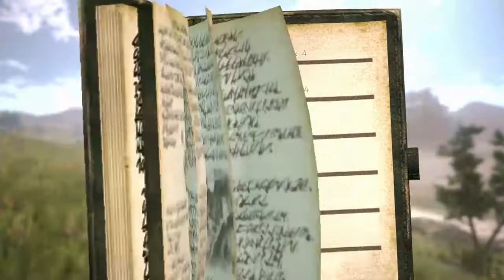Hitch and kenny rico ,keith, nanaba ian and others